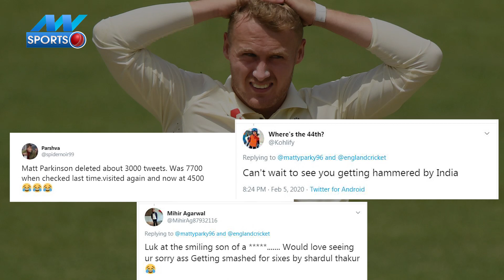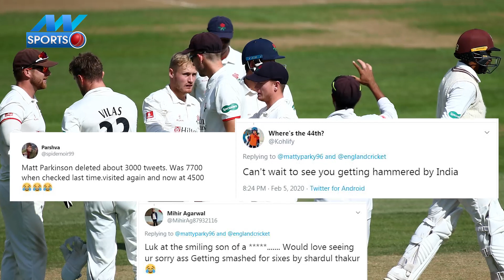एमएस धोनी और विराट कोहली के लिए की गलत टिप्‍पणी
भारतीय क्रिकेट का लोहा दुनियाभर में है. टीम इंडिया के खिलाड़ी दुनिया भर में अपनी पताका लहराते रहे हैं. भारतीय टीम के कई ऐसे खिलाड़ी हैं, जिनका नाम कहीं भी लिया जाए, वह इज्‍जत के साथ लिया जाता है. लेकिन इंग्‍लैंड का एक खिलाड़ी अपनी मर्यादा भूल गया और भारतीय क्रिकेट के दो महान और दिग्‍गज खिलाड़ियों के लिए ऐसी टिप्‍पणी कर दी, जिसे भद्रजनों के खेल में सही नहीं माना जा सकता. इंग्‍लैंड के खिलाड़ी ने जिन दो भारतीयों के खिलाफ टिप्‍पणी की है, उसमें एक तो आपके पसंदीदा एमएस धोनी हैं और दूसरे टीम इंडिया के कप्‍तान विराट कोहली, लेकिन इससे पहले कि हम आपको पूरा मामला बताएं कि क्‍या हुआ. आपको हम फिर याद दिलाना चाहते हैं कि अगर आपको हमारे वीडियो पसंद हैं तो इसे चैनल को अभी के अभी सबस्‍क्राइव कीजिए. अगर आप यहां दिख रही घंटी को भी बजाएंगे तो आपको हमारे वीडियो सबसे पहले मिलेंगे. इसलिए आपको यह काम अभी तुरत करना है. चलिए अब हम आपको बताते हैं कि पूरा मामला आखिर है क्‍या.